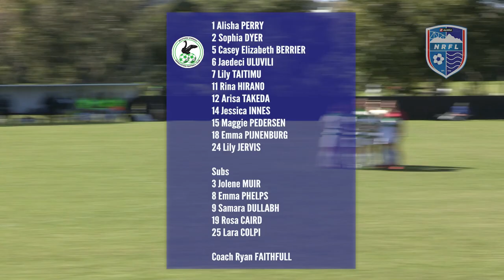LOTTO NRFL Highlights | Women's Premier [Northern Rovers v Western Springs]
Here are the highlights from Sunday's Women's Premier match between Northern Rovers and Western Springs

Highlights made by Phototek